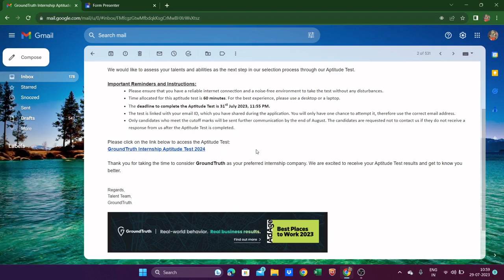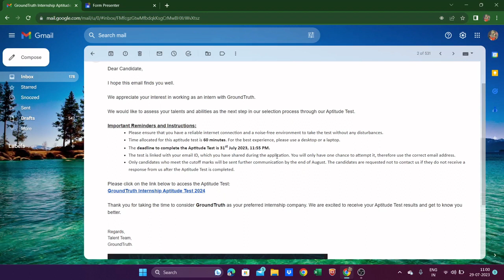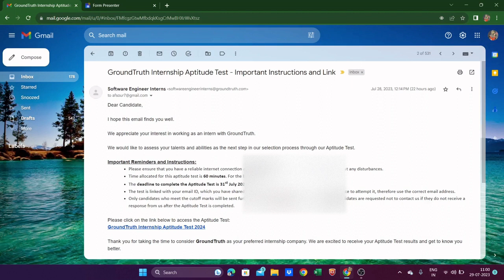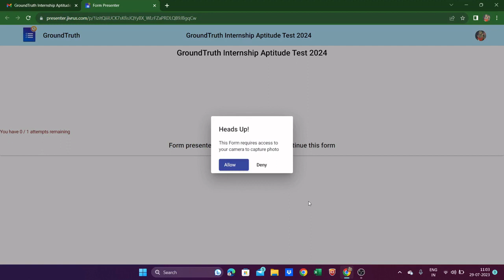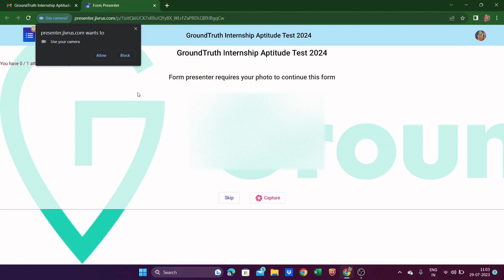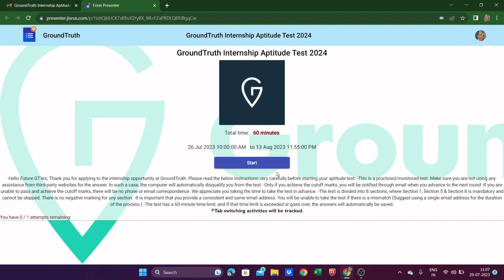Ground Truth Aptitude test email| Software Engineer intern|How to attend test| Details step by step